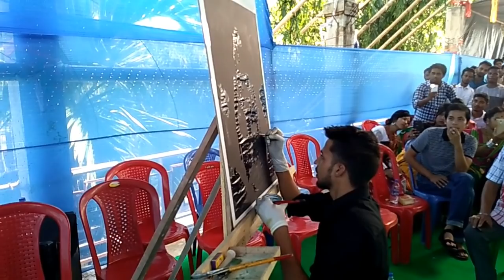Atal Bihari VajpayeeHe is just 21year old surprises all the audience.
Performing live Show at DDU -GKY on the occasion of  inauguration day , I am an self taught artist  experiencing live show playing with glue and color, you can easily learn how to do glue painting if you watch the full vedio it is very easy and somewhat magical painting for everyone ,I painted portrait in the memory of late Atal Bihari Vajpayee  .
 For your personal feedback you can follow me on given below description-
Song-On&On,Faded
Art By-Abhay Dixit
Editor-Ankurjyoti borah
Theme-Tribute to Lt. Atal Bihari Vajpayee
Venue -Digboi,Dist-Tinsukia,Assam{DDU-GKY}